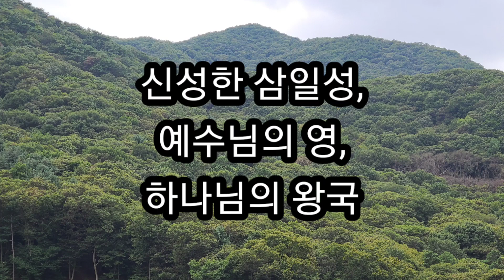2024년 10월 27일 [신성한 삼일성, 예수님의 영, 하나님의 왕국]